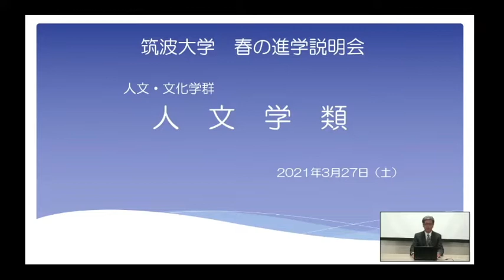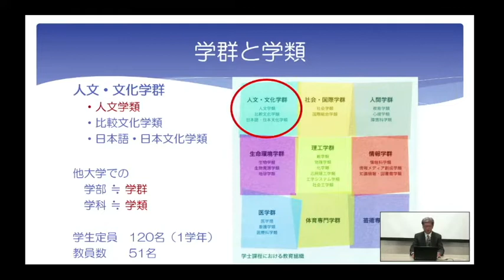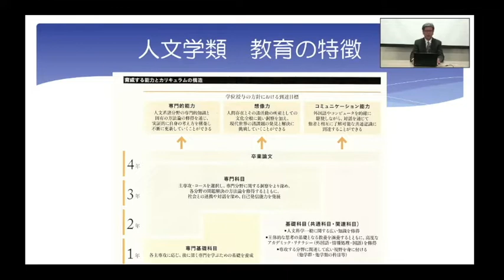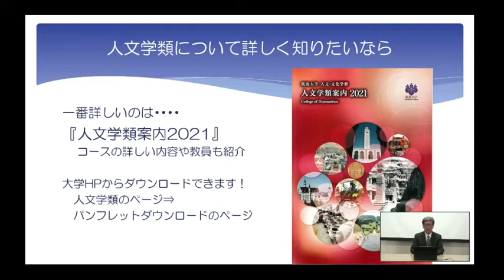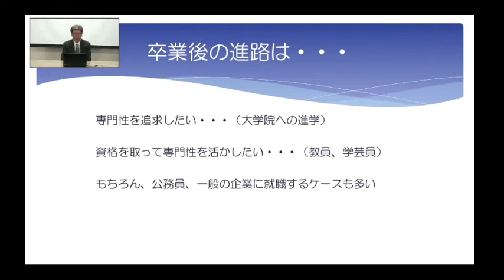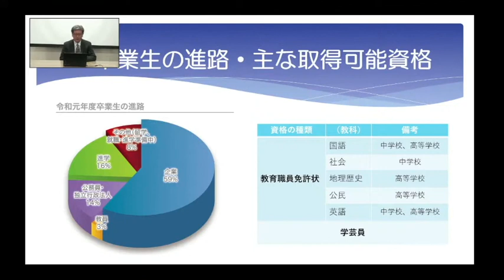筑波大学2022春の進学説明会（人文学類）